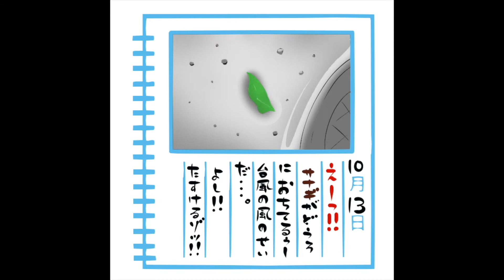[HD] 芋虫拾ったら蝶になった！ [リアルポケモン] pokemon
車のタイヤに芋虫が引っ付いてた。
そのままでは可哀想なので木の葉っぱにくっつけておいた。
その後、生暖かく見守っていたお話です。

越冬のためにアジアの方へ飛んで行くらしいですこの子。